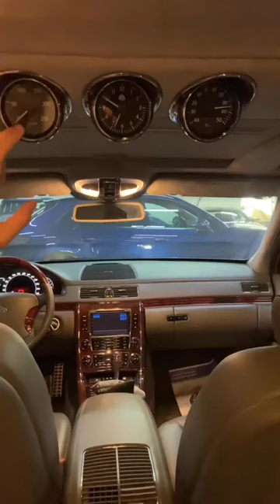Imside The 2009 Maybach 62 Zeppelin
Maybach 62 Zeppelin